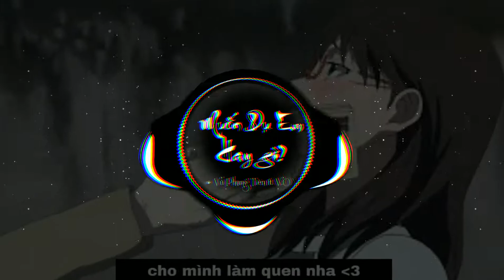Muốn Dụ Em Hay Gì [Phong Max Remix] ➠ Vũ Phụng Tiên ft V.O.X l S U P E R V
↪Video edited by S U P E R V

©Bản quyền thuộc về S U P E R V
© Copyright by S U P E R V ☞ Do not Reup